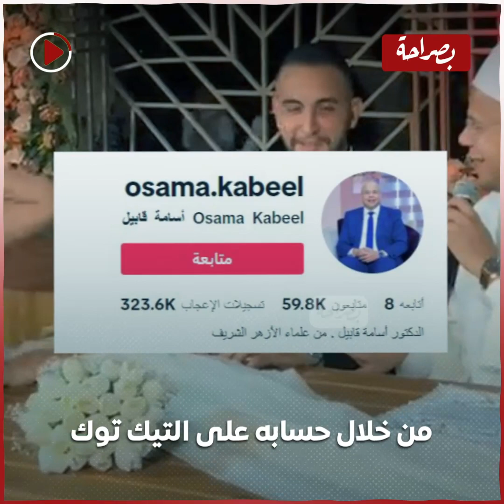انتي زعلانة ليه يا عروسة ولا أقوم أروح.. مقطع طريف لمأذون مع عروسة في عقد القران